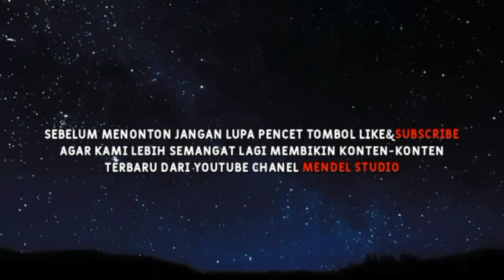Mendel the movie episode 3.( baku hantam mendel dan ujang olel )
Film ini ialah sambungsn dari episode ke 3 mendel the movie,. Perkelahian sntara mendel dan olel,.  Yang di sebab kn oleh dendam nya olel atas kesalah pahaman yang terjadi di episode 2,.perkelahian ini menyebab kn ingat nya bang jaboh atas hutang udang mendel dan olel,..